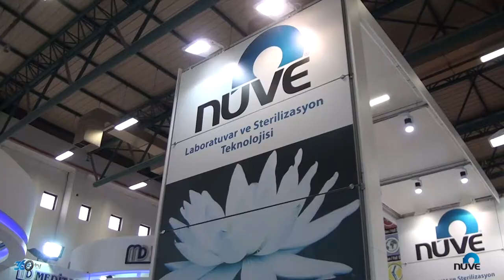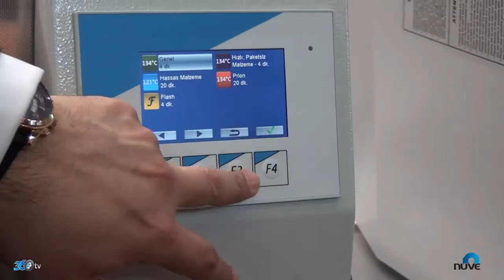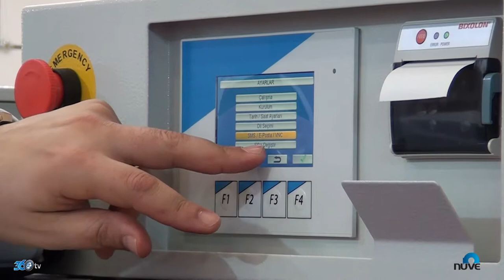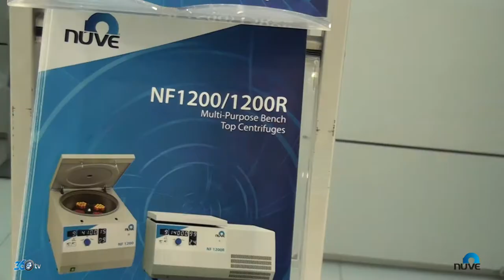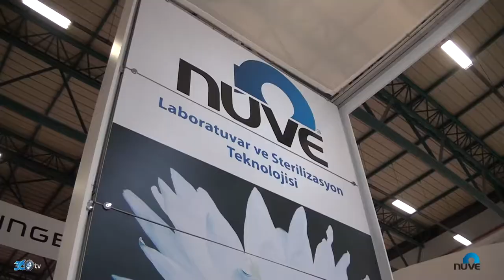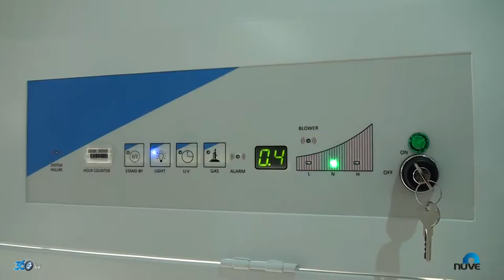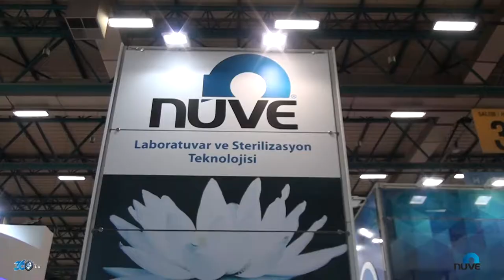Nüve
Nüve firması için Expomed İstanbul 2017 fuarında hazırlamış olduğumuz fuar tanıtım filmi